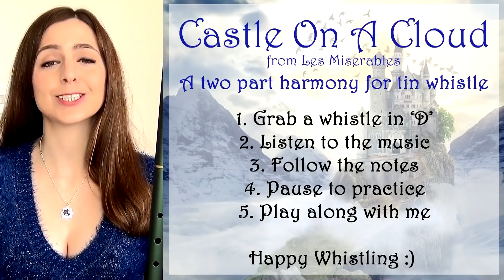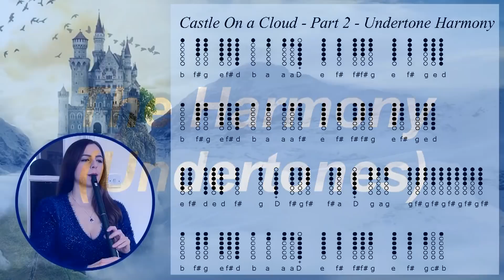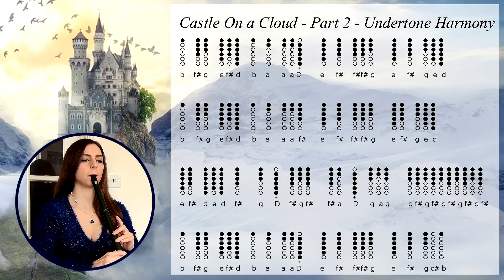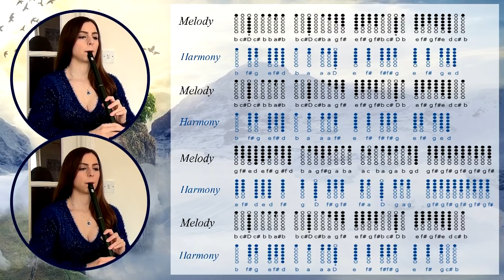Castle On a Cloud - Les Mis - TIN WHISTLE TABS AND NOTES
This is a two part harmony for tin whistle. You'll find all the tabs and notes you need to play along in the video and listed below.

This is a great song for beginners too! I hope you enjoy.

Happy whistling! x

Main Melody starts here: 0:41
Undertone Harmony starts here: 2:14
Melody and Harmony together: 3:45